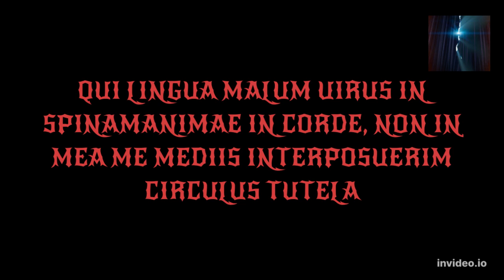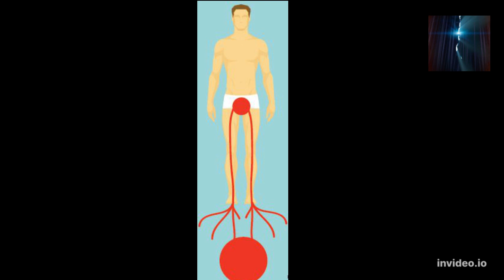Grado 0 Clase 8: Energía (iki) 2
Llegamos a la segunda parte de la clase donde usaremos todo lo que hemos aprendido desde entonces. Crearemos nuestro espacio interior, utilizando nuestra visualización, en nuestra pantalla mental y jugando con la creatividad.

Su apoyo es muy importante para la continuidad de este proyecto.
por Payonner:

USD:
Bank name: First Century Bank
Bank address: 1731 N Elm St  Commerce, GA 30529 USA
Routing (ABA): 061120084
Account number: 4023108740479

GPB:
Bank name: Barclays
Sort code: 231486
Account number: 13555664

DEA:
رمز السرعة:
SCBLAEADXXX
رقم الحساب المصرفي الدولي (IBAN):
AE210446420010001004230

AUD:
Bank name: Citibank
Bank address: 2 Park Street, Sydney NSW 2000
Branch code (BSB): 248024
Account number: 10224641

JPY:
Bank name: MUFG Bank, Ltd.
Bank address: 7-1 Marunouchi 2-Chome, Chiyoda-ku Tokyo, Japan
Bank code: 0005
Branch code: 869
Account type: Savings / Futsu
Account number:
2594542

SGD:
Bank name: Citibank N.A., Singapore Branch
Bank address: 8 Marina View #17-01 Asia Square Tower 1 Singapore 018960
Bank code: 7214
Branch code: 001
SWIFT code: CITISGSG
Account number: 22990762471